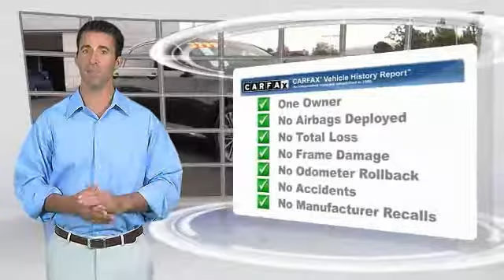2017 Genesis G80 TEMECULA MURRIETA MENIFEE HEMET CORONA ESCONDIDO P1957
2017 Genesis G80 3.8L RWD

Temecula Hyundai
27430 Ynez Rd.